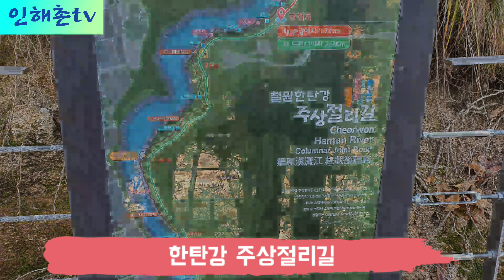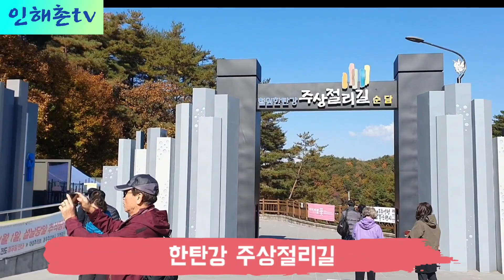철원 비경, 한탄강 주상절리 길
동국대 알오티시 16기 동기회 가을 소풍